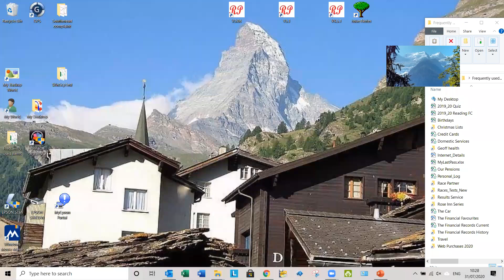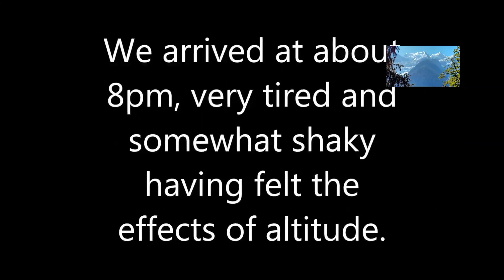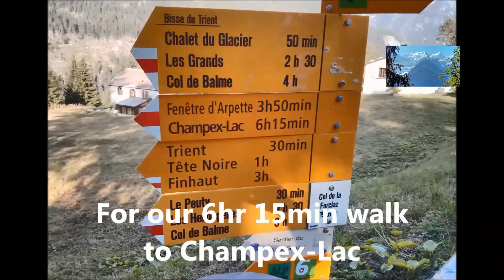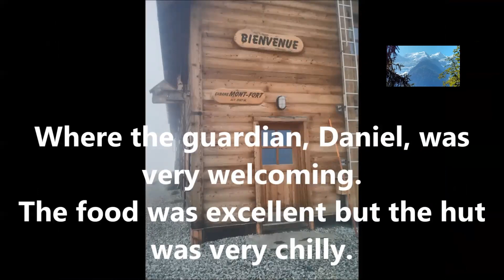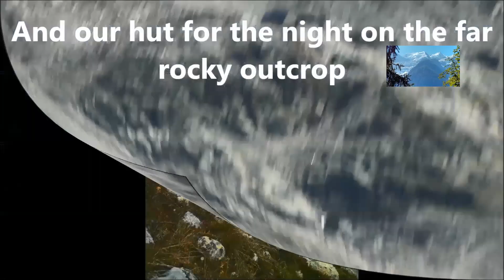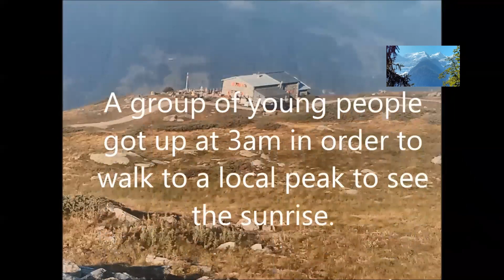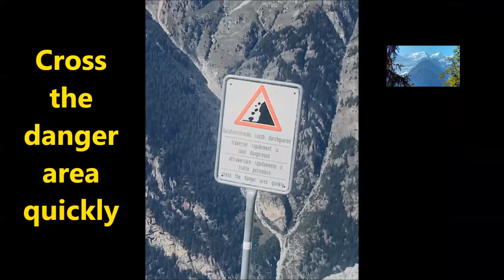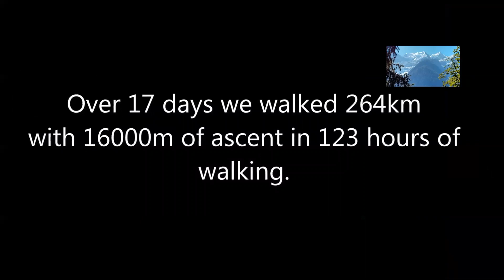201308 Haute Route zoom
A picture and video montage of our walk over the Alps.